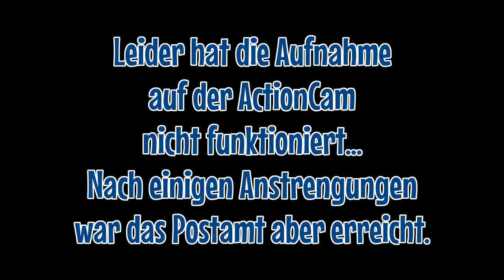Höhlentour Pfaffstätten - Teil 2 - Dachsloch und Vogelpostamt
"Da Tiroler" und ich flüchten vor dem Helloweentreiben in die Höhlen bei Pfaffstätten (Niederösterreich). Im zweiten Teil besuchen wir noch das Dachsloch sowie das Vogelpostamt. Außerdem wird gekocht!

Besucht auch den Kanal von "Da Tiroler" und seht Euch sein Video zu dieser Tour an!